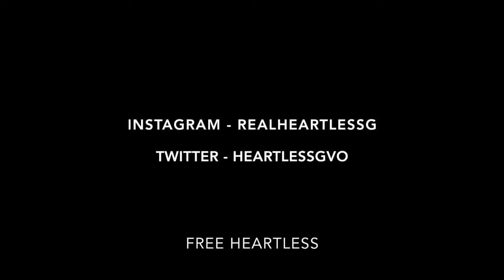Heartless.G - Run Away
"My Life On A Tape" Mixtape

New Musik Dropping Every Friday All Summer Long !

AVAILABLE FOR STREAM ON -

R1ders 1st Ent.